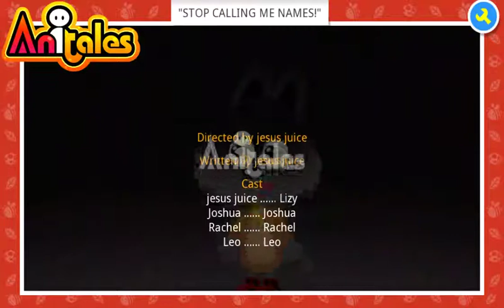Anitales: ""STOP CALLING ME NAMES!"" - jesus juice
'Lizy is trying to have a good day'. '"STOP CALLING ME NAMES!"' created by jesus juice using the Anitales app.